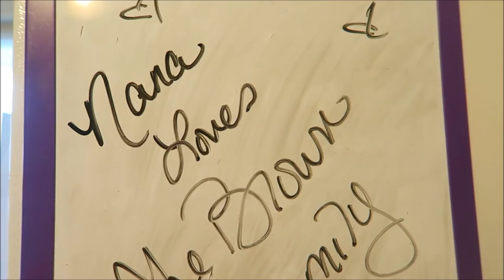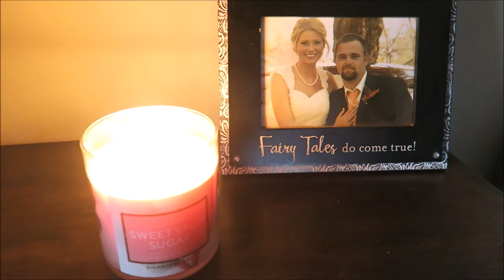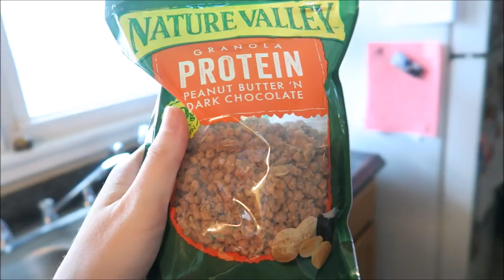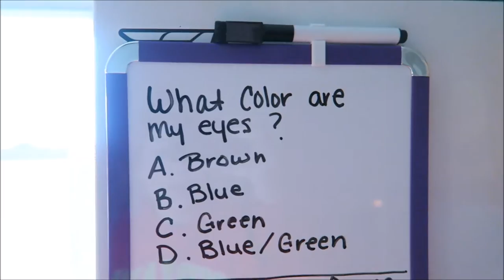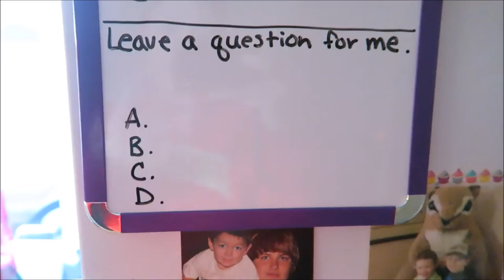Vlog #119 I'm Sorry That Happened To You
My husband Britt and I have decided to start documenting our lives and we would love for you to come along on the journey. We are your average everyday family living in small town Indiana. We have a 4 year old son named Gavin and we recently welcomed our second son in November. Come along with us as we experience this thing called life. If it is worth LIVING it is worth RECORDING!